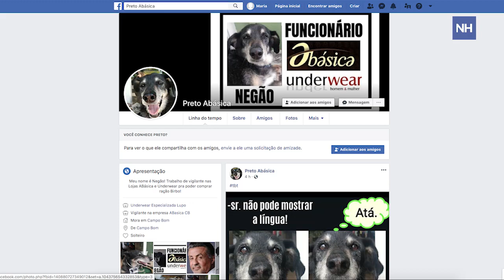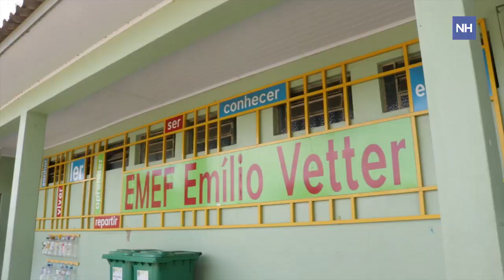Cães comunitários têm perfis em redes sociais em Campo Bom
Assim como os humanos, cães comunitários de Campo Bom têm rotina e até profissões definidas, como "vigilante" e até "guia turístico". Eles ganharam lugar no coração das protetoras, moradores e visitantes do Centro da cidade